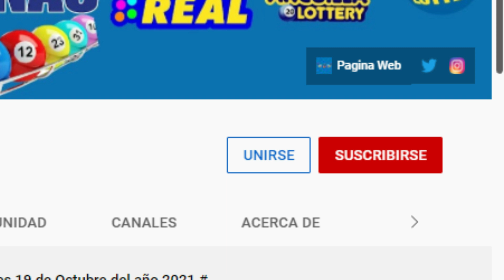Loteria Nacional Resultados de hoy 04 de Marzo del 2022